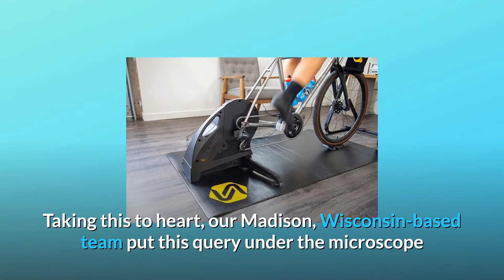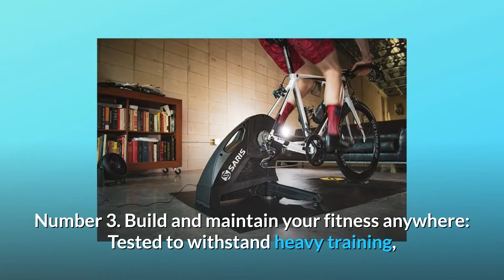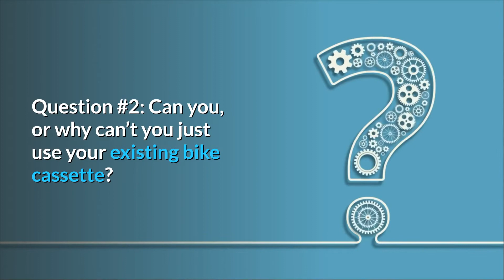Saris H3 Direct Drive Indoor Bike Trainer | H3 Smart Trainer Review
Check Amazon's latest price (These things might go on Sale)

Train Smarter with the H3 Direct Drive Smart Trainer! The most commonly raised question about indoor cycle trainers is how quiet they are. Taking this to heart, our Madison, Wisconsin-based team investigated the issue and set a mission to create a trainer that is so silent that the only sound you hear is your drive train. What's the end result? A smart simulator with a direct drive and a sound specification of 59 decibels at 20 mph. To put it another way, the H3 is five times louder than previous models, making it the quietest smart trainer ever published.

Number one, take the preparation to the next level: Within are components that have been carefully tuned to calculate strength, rpm, and cadence, as well as a precision-balanced flywheel, all of which are designed to accommodate 2000 watts and simulate a 20% incline.

Number two: It's compatible with your favourite cycling apps: Connects to indoor cycling applications using dual ANT+ FE-C and Bluetooth FTMS protocols for seamless integration. It's Zwift-certified, and it comes with a one-month subscription to the Rouvy immersive training app.

Number 3: Improve and preserve your health wherever you are: The H3's internal cooling mechanism has been designed to maintain the electromagnetic resistance system running – and accurate – even after your legs have given out.

4. Saris goods are proudly manufactured in Madison, Wisconsin: The H3 continues the Saris direct drive smart trainer tradition with the same dependability and endurance as its forerunners. Each H3 is made of cast and machined aluminium from the heartland of America.

Number 5: Quieter than ever: a whole modern drive device reduces noise levels by many decibels over previous generations.

Number 6: Accurate training: +/- 2% strength performance

Number 7: Consistent and controlled: electromagnetic resistance delivers a consistent and controlled exercise every time.

Number 8: Seamless integration: uses dual ant+ fee-c and Bluetooth fumes protocols to bind to indoor cycling applications.

Number 9: Zwift Certified, allowing you to practise like a pro from the comfort of your own home.

Frequently Asked Questions:

First and foremost, is this 11spd compatible?
Yes, the H3 is compatible with Shimano/Sram cassettes ranging from 11 to 8 speeds.

Question #2: Can you use your current bike cassette, or why can't you? Why do you need to buy skewer after skewer?
Answer: Yes, you should remove the cassette from your regular wheel and put it on the trainer. It is simply advised that you purchase a second cassette so that you do not have to deal with the hassle of removing the cycle from the simulator and riding it outdoors.

Question #3: Is this compatible with a mountain bike?
Yes, most mountain bikes will fit with this trainer. It includes end caps for the following MTB dropout spacings: QR 135mm, 142 and 148mm by axles

Searches related to Saris H3 Direct Drive Indoor Bike Trainer | H3 Smart Trainer Review